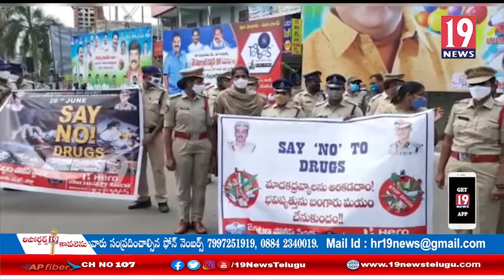అంతర్జాతీయ మాదక ద్రవ్యాల నివారణ దినోత్సవం సందర్భంగా ఏలూరు పోలీస్ శాఖ ర్యాలీ: ప.గో జిల్లా